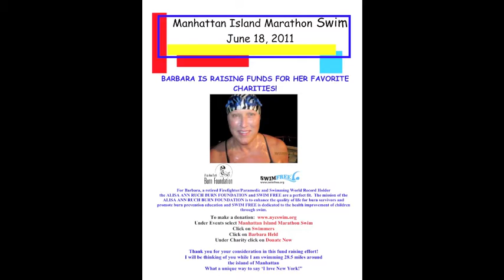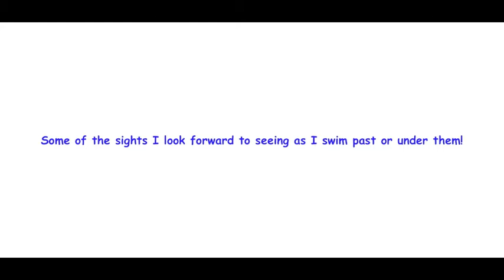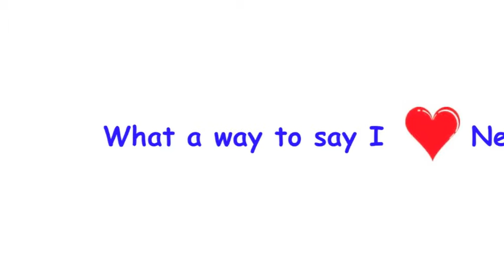MIMS sneak preview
Sneak preview:  I am looking forward to the Manhattan Island Marathon Swim on June 18, 2011